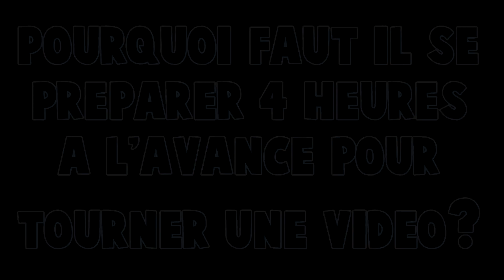Farming Simulator 15 | La Campagne des chazets | Episode 3 | Ensilage avec le p'ti renault !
-Vidéo tourner sur serveur VeryGames :
(5% de réduc avec le code "EN3RGIE34")